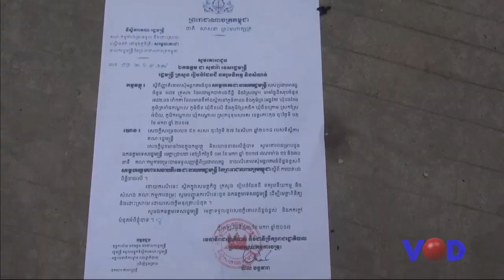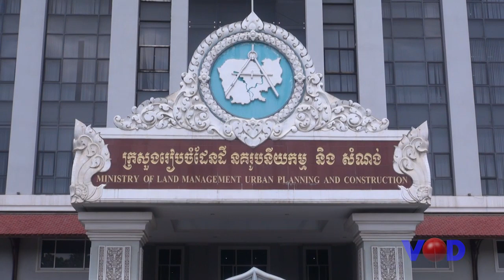ពលរដ្ឋខេត្តកោះកុងរកអន្តរាគមន៍ពីនាយករដ្ឋមន្រ្តីសុំពន្លឿនដោះស្រាយដីធ្លី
VOD TV